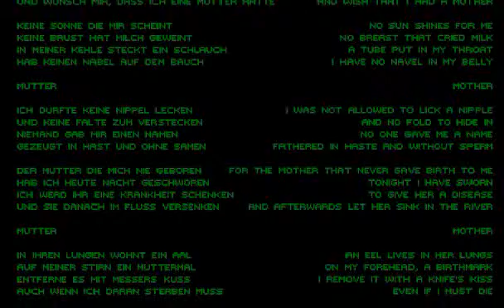AMV - Der Mutterruf (AKROSS Con 2003)